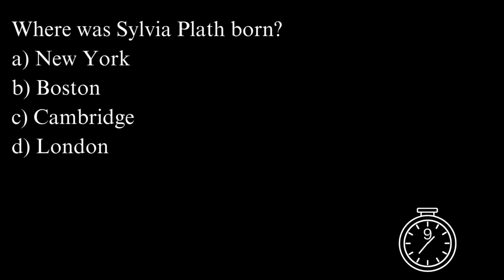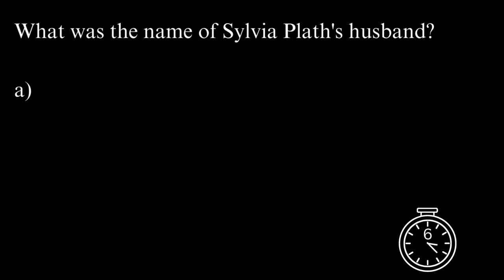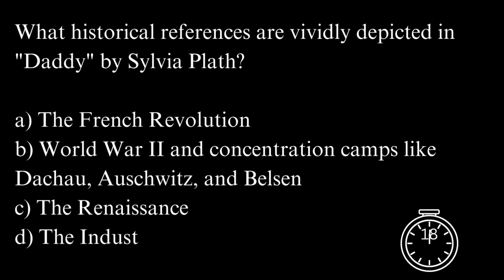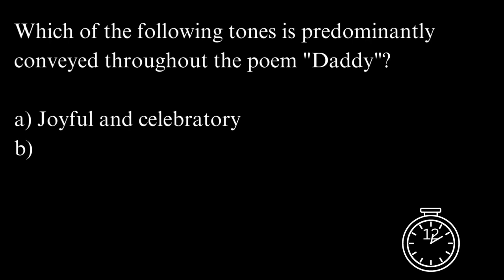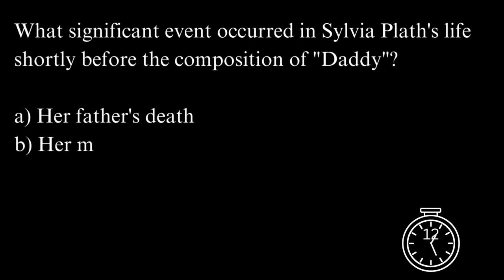22 MCQ I Sylvia Plath I English Literature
MCQ English Literature I BEO I UG TRB I PG TRB I NET I SET I Exams